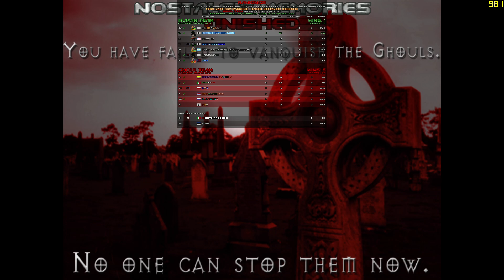Zandronum Ghouls vs. Humans: Meepy part 1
First ever gameplay video from Meepy in the GvH game, hope we see more people play this game more often! Hope you enjoy watching and i apologize if some musics were too loud, it's just i am bored of listening to the same musics from the maps every time, been playing in Skulltag/Zandronum for more than a decade now

33:49, a good round clutch as Caleb, killed 6 ghouls with the revolver